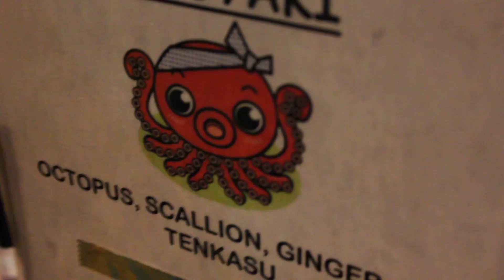The 2014 Video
The montage video for 2014, known by some of us as "The Year of the Wesley". A simpler time, some would say.

Also, due to the whole "YouTube Red" thing, this video wasn't available in the US, Australia, & New Zealand until September 2017. Of course, there were always ways to get around that but now, there's no need!

Also for fun, here's a version of the video with the music tracks removed and just the sound of the video clips

Edited by Brian using clips filmed between January 1 and December 31, 2014.